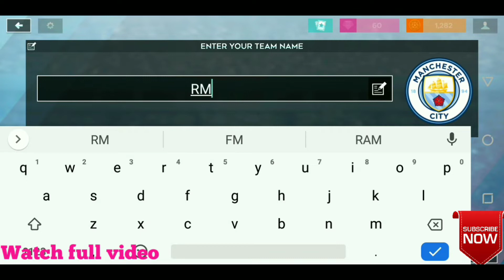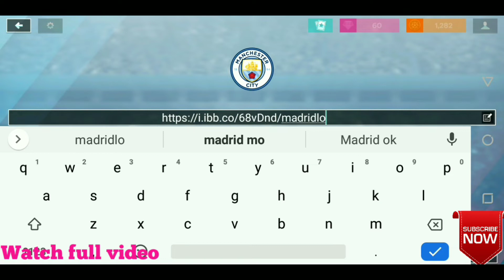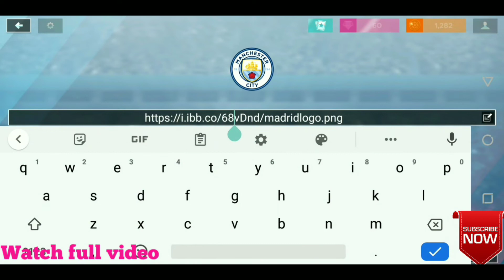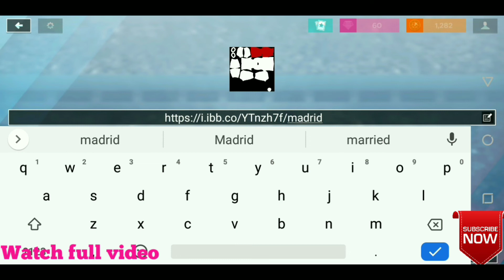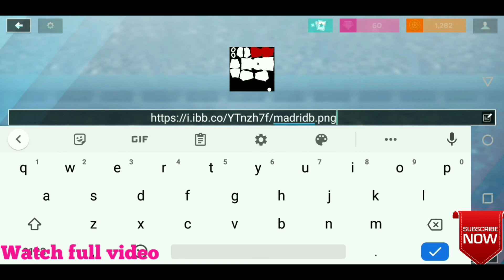How To Create Real Madrid Kits & Logo 2020-21 | Dream League Soccer 2020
Make new kits and logo of Real Madrid Team for Dream League Soccer 2020

In this video, you can get a URL of the kit and logo of your favorites Team for dream league soccer 2020.

Dream league soccer is a soccer game made by first touch games, Which we can download and play on android & ios devices.